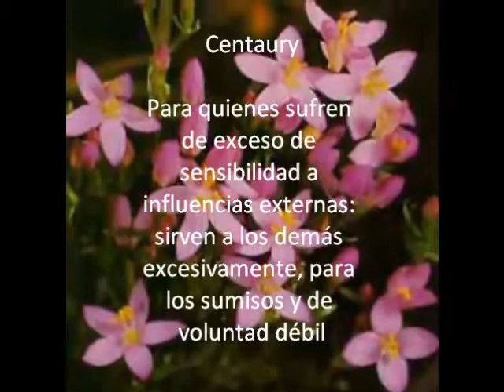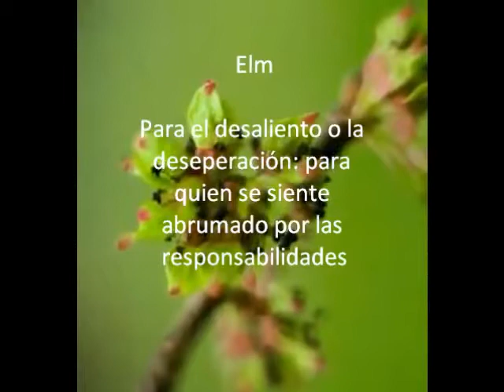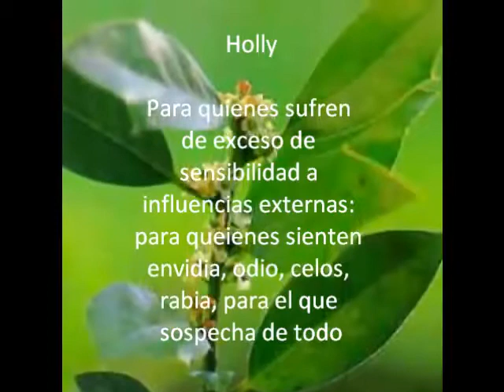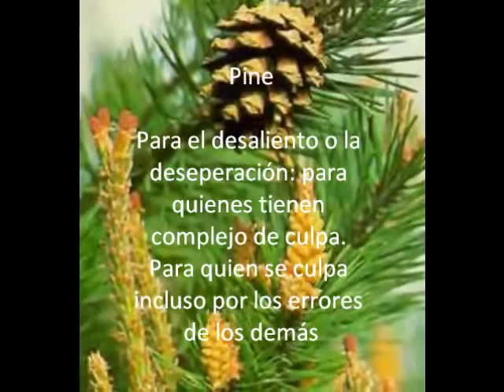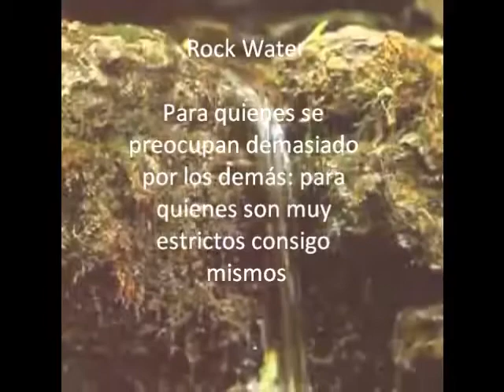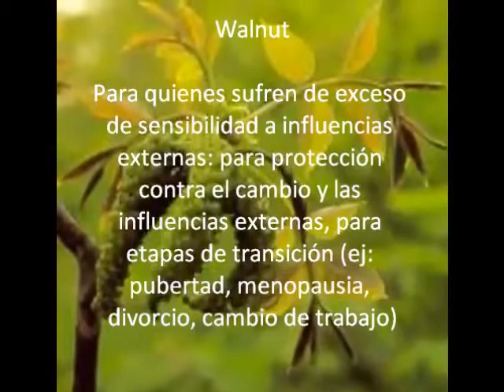FLORES DE BACH -21/07/2014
LAS FLORES DE BACH EN LA SALUD EMOCIONAL

NO EXISTEN ENFERMEDADES, SI NO ENFERMOS DEL ALMA DE LAS EMOCIONES NEGATIVAS LAS CUALES ATORMENTN AL CORAZON Y ES POR ELLO QUE LA VIDA DE  UN ENFRMO SE CONVIERTE EN UN CALVARIO

LAS EMOCIONES POITIVAS PRODUCEN "BIEN ESTAR " Y LAS EMOCIONES NEGATIVAS " MAL ESTAR "

TE INVITO A REFLEXIONAR SOBRE TI MISMA ,,, QUIZAS ESE ENOJO, ESA IRA, PREOCUPACION, DEPRESION ANGUSTIA QUE SIENTES DESDE HACE AÑOS SEA LA CAUSA DE TU DIABETES DE TU ARTRITIS DE TU PRESION ALTA.

Y CON MI VIDEO QUIZAS REFLEXIONES Y ME HAGAS CASO

VEN A CONSULTARTE CONMIGO TE DOY MIS DATOS

DOCTOR ANTONIO CHAVEZ M.R.

ESPECIALISTA en MEDICINAS ALTERNATIVAS

MEDICO CIRUJANO Y PARTERO

En PUEBLA de ZARAGOZA, MÉXICO:

36 PONIENTE 2535 planta ALTA esquina con el Boulevard Norte  a una Calle de la CAPU.
ES PLANTA ALTA
LA TIENDITA DE ABAJO NO ES MIA

TELÉFONOS PARA CONSULTAS

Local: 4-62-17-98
Larga distancia: 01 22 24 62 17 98
Teléfono Celular: 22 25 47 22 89

CONSULTAS a la UNION AMERICANA a TRAVES de GOOGLE +  con la APLICACIÓN HANGOUT y ENVIOS de MIS TRATAMIENTOS a TODO EL MUNDO

Mis PRODUCTOS NATURISTAS MARCA COMERCIAL  "DOCTOR ANTONIO CHAVEZ":

Productos HERBOLARIOS y de BELLEZA NATURAL CUMPLEN con las NORMAS SANITARIAS y al tener el REGISTRO ANTE SECTOR SALUD son ACEPTADOS por la FDA en USA para el CONSUMO como PRODUCTOS HERBOLARIOS y ALIMENTOS NATURALES

TE INVITO A VER MI CANAL en YOUTUBE en donde puedes CONOCERME Y VER MIS PROGRAMAS DE RADIO EN VIVO:

En el buscador escribe: doctor antonio chavez

En GOOGLE + y en GOOGLE CHROME contáctame como:

JOSE ANTONIO CHAVEZ  o DOCTOR ANTONIO CHAVEZ

En facebook mis Páginas Sociales son:

Jose Antonio Chávez
Jose Antonio Chavez
Doctor Antonio Chavez Médico Naturista
Consultorio Médico Naturista y de Belleza Natural
Consulta Medicina Naturista Con El Dctor Antonio Chavez